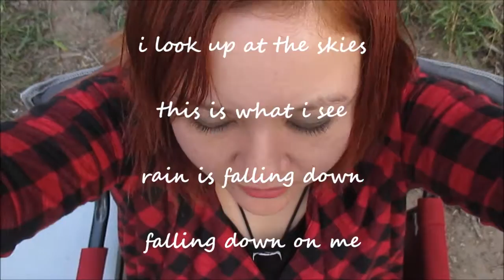The Better Days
This song is dedicated to the better days that are yet to come.